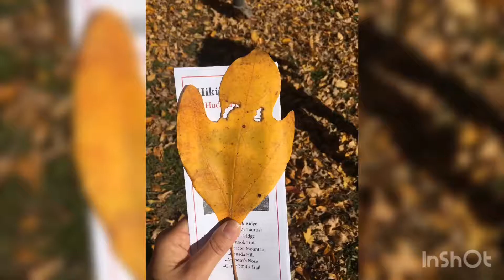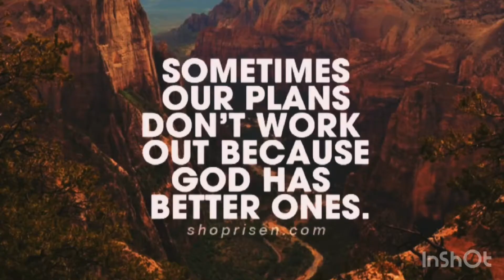Autumn leave (in New York)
Before the cold winds start blowing in, we played with the leaves.